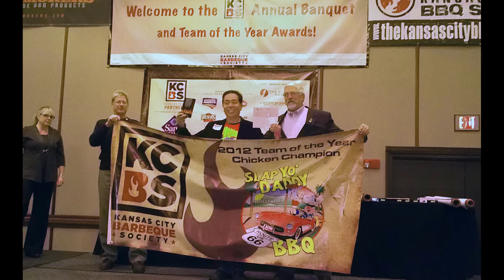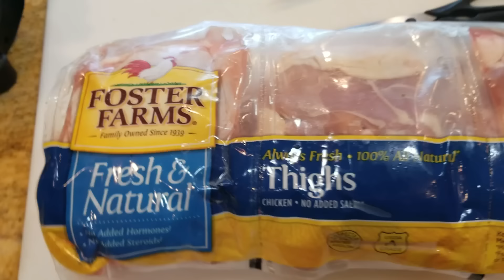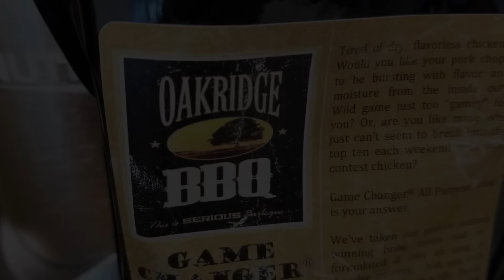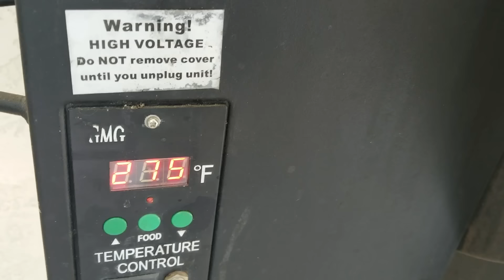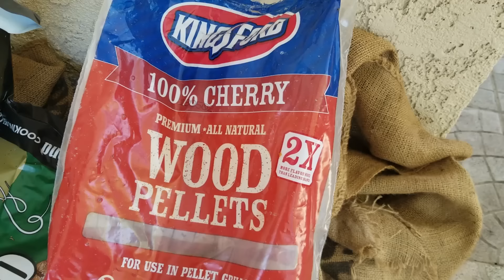Ultimate BBQ Competition Chicken KCBS TOY 1st Place USA Harry Soo How-to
Harry reveals top-secrets methods on how he won the nation's top chicken award and beat out 6,000 professional BBQ teams. This 7th video on Devil Meat by Harry shows a combination of techniques covered in his prior 6 comp chicken videos.  Click "SHOW MORE" for all the information links!!! This is a continuation of my chicken tutorials.  In prior videos, we did a 1) a whole cook, 2) a chicken trim, 3) how to handle the skin, 4) how to shape thighs, 5) chicken injection review, and 6) 100-second tip.  More modules coming in the future to take you through every stage of the madness of perfection that is competition BBQ!

– NEW HERE? –